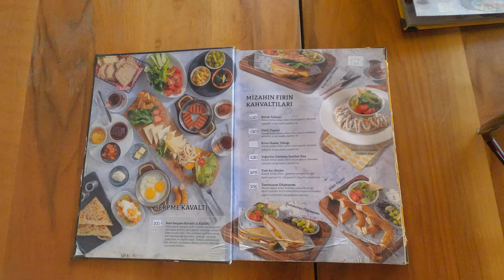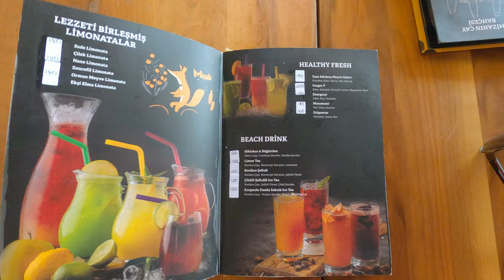Brunch in Kadikoy - Includes prices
In this video we show you what we had for brunch in Kadikoy, Istanbul. We will also show you the full menu with their prices as of August 2024